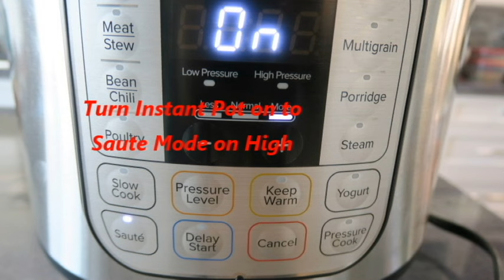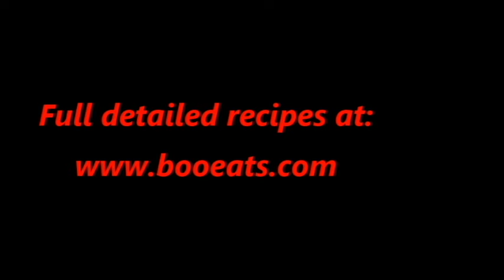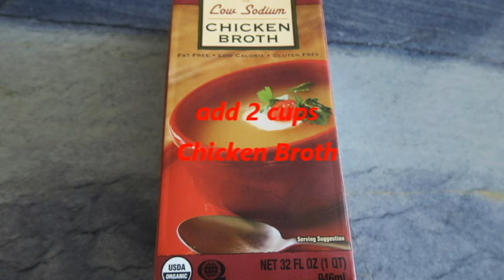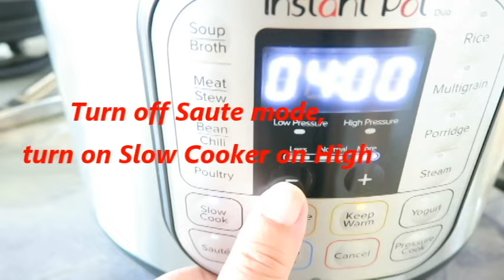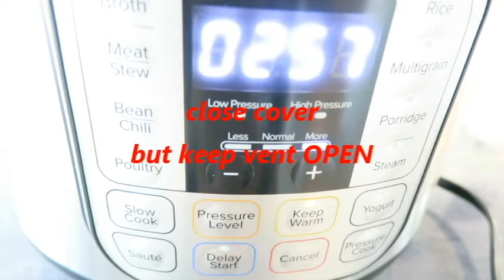Coq Au Vin in Instant Pot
Classic French recipe of chicken braised in wine cooked in the Instant Pot used as a slow cooker/crock-pot.
Easy, healthy and hearty.

MY RECOMMENDED COOKWARE FOR SET FOR BEGINNER COOKS (A WHOLE SET FOR $60!)